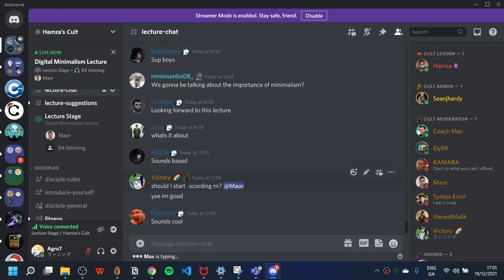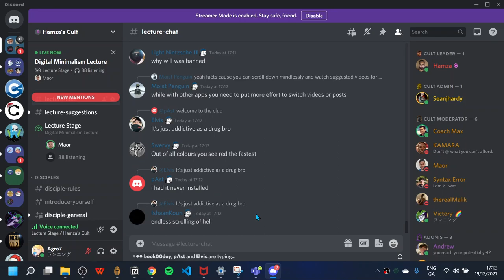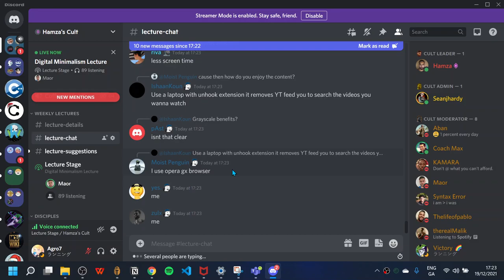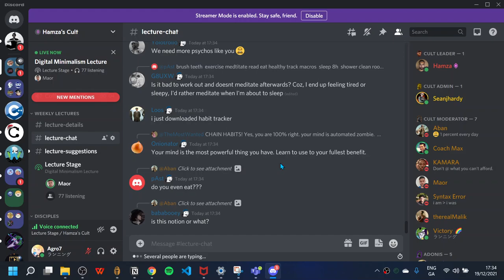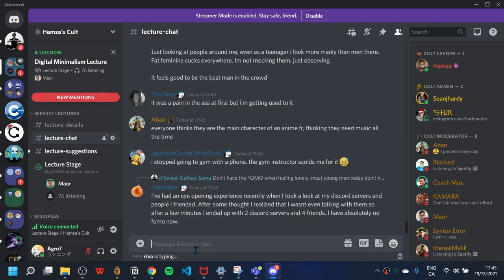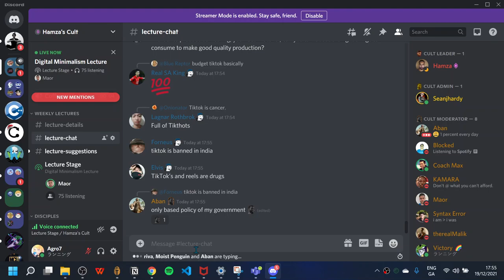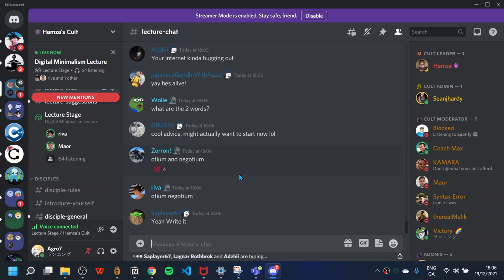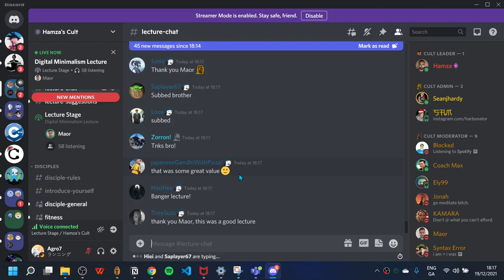Digital Minimalism Lecture (You may be sabotaging your self improvement without it)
In today's lecture, I talk about how to minimize you phone usage with some PRACTICAL tips.
Side note: Mic is acting up in beginning but from 21:25 onwards, audio is great.

Links:
Imagine Living a Happier, More Positive Life with Just 10 Minutes a Day (Free 12-page Gratitude E-Book)

I will personally coach you in your self improvement journey & goals

0:00 Introduction
21:25 8 Practical Tips on Minimizing Usage